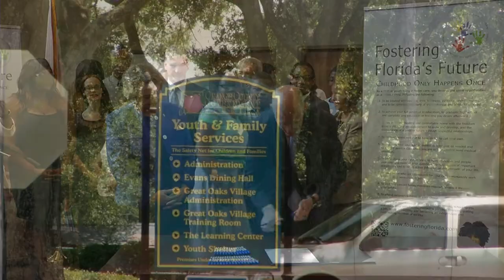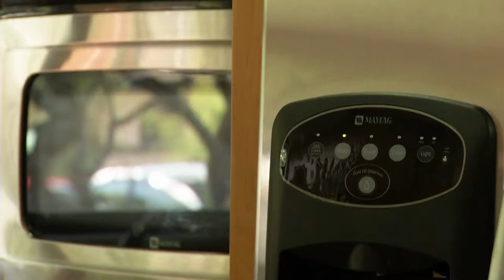ONE Short: Foster Care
Some changes are in store for the nearly one thousand children in foster care in central Florida.  In June, Governor Rick Scott came to Orlando for the official signing of a law extending foster care support to age 21.  Now, a new option will soon be available to foster kids in Orlando that will provide something they all need...a sense of hope.  This segment is a part of WUCF TV's "ONE."